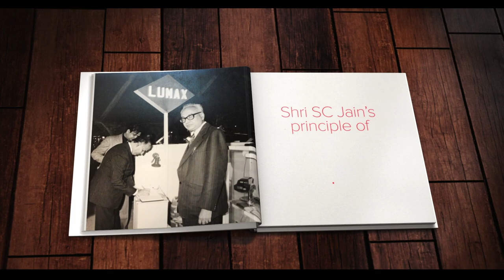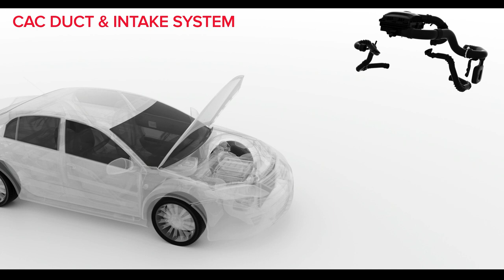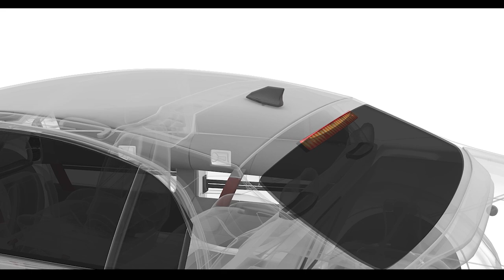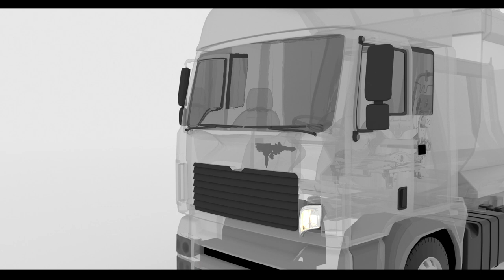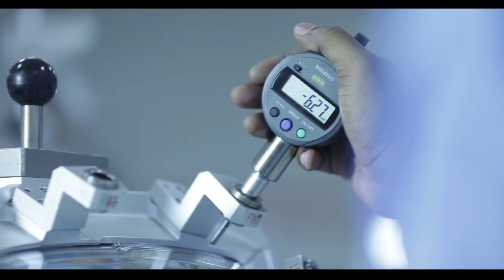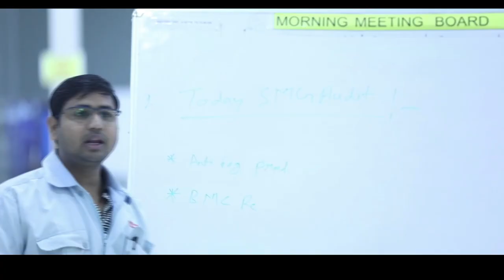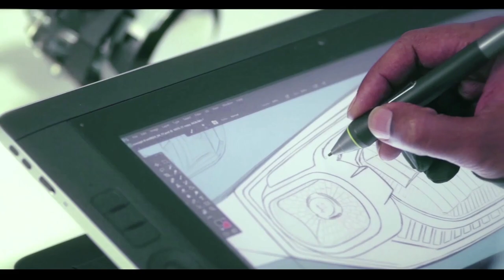Lumax DK Jain Group - Corporate AV - 2023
Lumax-DK Jain Group a leading player in the Indian Automotive industry is a provider of a wide range of automotive solutions (Lighting Module, Frame Chassis, Integrated Plastic Modules, Gear Shift Lever, Shift Tower, Power Window Switches, Oxygen Sensors, Intake systems, Seat Frames, Urea Tank, Telematics Products & Services, Vehicle Interior Components & Systems, etc.). With market leadership in Automotive Lighting solutions, Gear Shift levers and Vehicle Interior Components & Systems, Lumax has been the preferred supplier to almost all the leading OEMs in India. The group with a sales turnover of INR 6800 crores (2022-23) has 11 Partnerships with leading companies in the global automotive industry, having 15 entities spread across 37 locations and 7 states of the country.